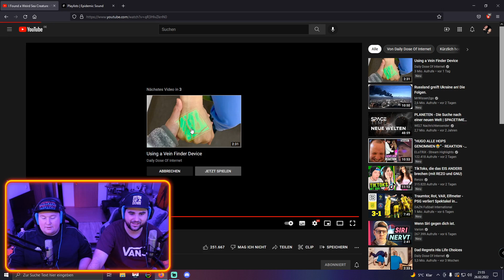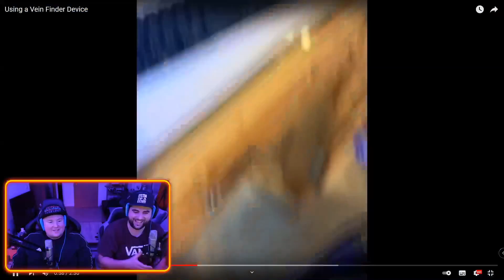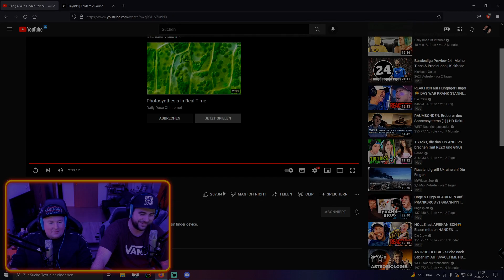Lachanfall😂 | @Daily Dose Of Internet | I Found a Weird Sea Creature / Using a Vein Finder Device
LuL
LuL
UFF
Huch